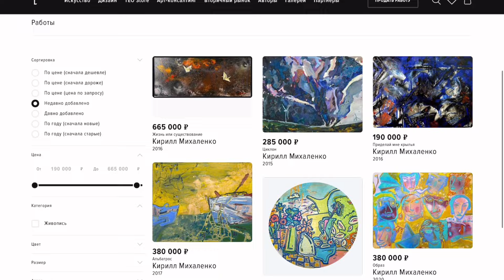РИСУЮ КАРТИНУ, КОНТРАКТ С ГАЛЕРЕЕЙ !!!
Предыдущее видео

Можно купить или заказать картину ✌️